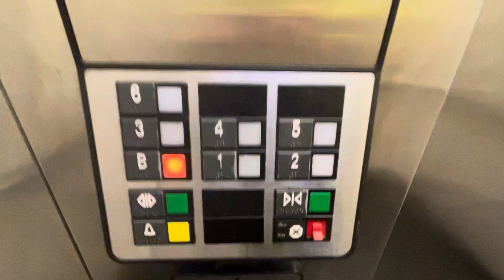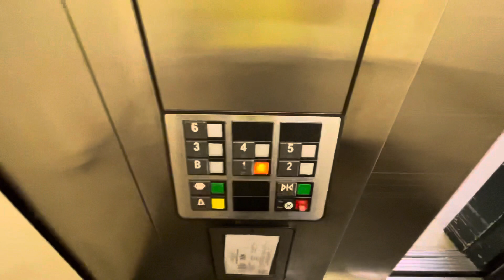Very nice 1980's OTIS traction elevators @ Gettysburg Hotel Gettysburg, PA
(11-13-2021) While on a trip for personal reasons(would rather not say why I was here), I made a (rushed) stop in Gettysburg, and figured I would film these super nice older OTIS Series 1 tractions at a historic hotel in Gettysburg.  Built originally in 1797, it has been through multiple changes over the years, obviously.  I was originally expecting to find something much more vintage here, as this is a historic hotel that has very classic charm and feel, but hey, this is still pretty nice, and I would take this any day over some crappy generic mod.  Enjoy!

PS: I will be making another trip down here sometime next year, and I might actually even want to stay here, as this seems like an amazingly nice, charming, amazing hotel with lots of history.  Plus, I would imagine these are not the only older or vintage elevators here in town either, so I might have some pretty cool elevators videos to post from here in town too.